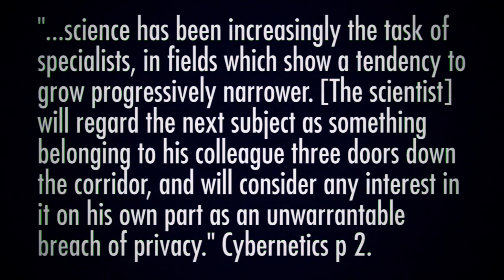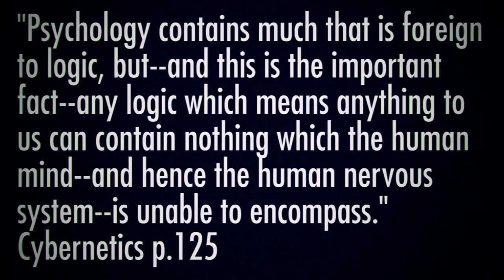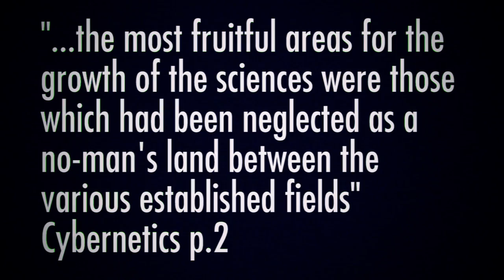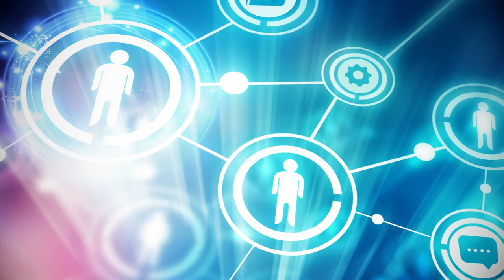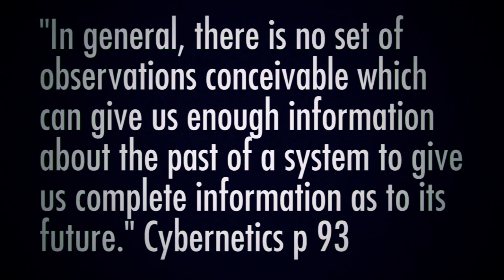Iven Mareels - Engineering, Cybernetics & Intelligent Technology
Interview with Iven Mareels, Dean of Engineering at Melbourne University
Title: Engineering, Cybernetics & Intelligent Technology,
The up and coming Norbert Wiener conference in Boston on June 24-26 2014.
Topics:
- Intro / Why is it Important for Researchers & Engineers to Understand Norbert Wiener's Work Today?
- Neural Engineering: Fulfilling the Dreams of Norbert Wiener & Von Neumann
- Norbert Wiener, a Renaissance Man ahead of his time
- Cybernetics
- 2014 Conference on Norbert Wiener in the 21st Century
- The Internet of Things
- Reverse Engineering the Brain
- The Black Box Approach: Evolving Artificial Intelligence
- Systems Biology & the Convergence of Life Sciences with ICT
- Machine Learning
- Artificial Intelligence
- Neural Prosthesis

About Iven Mareels:
Iven has extensive experience in consulting for both industry and government. In May 2008, he was awarded the ATSE Clunies Ross Award by the Australian Academy of Technological Sciences and Engineering (ATSE) for a new approach to reducing water wastage using an IT-based management system in irrigation channels.

He has received a number of awards for his research publications, was recognised as Distinguished Lecturer by the IEEE Control Systems Society 2005 and has published widely and holds a number of patents.

Interviewed by Adam Ford (Humanity+) and Greg Adamson (IEEE).